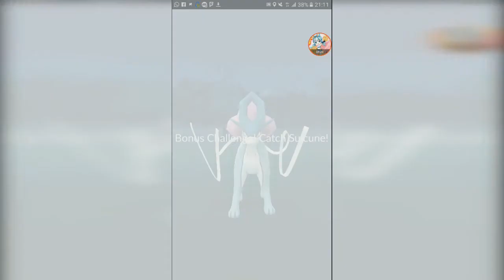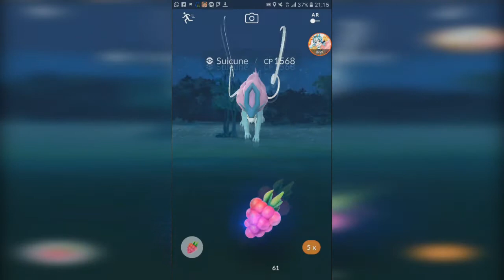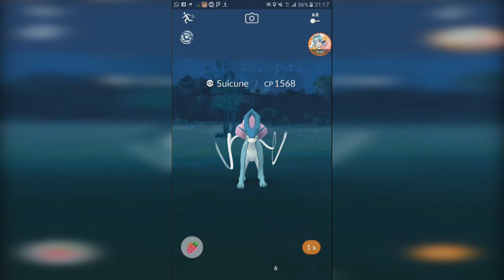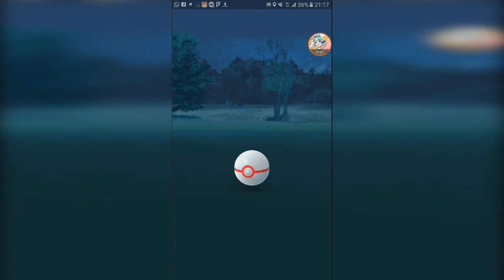RAIKOU?!!! VS Suicune【Pokemon GO】【#68】